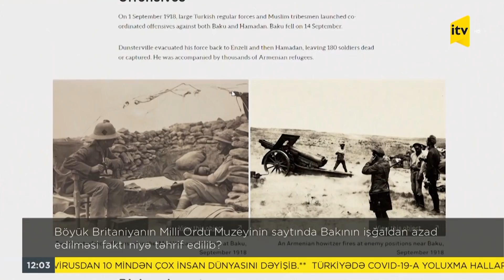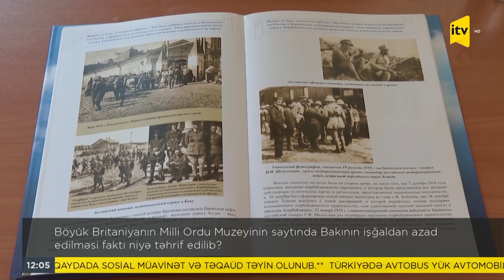İTV Xəbər - 06.08.2021 (12:00)